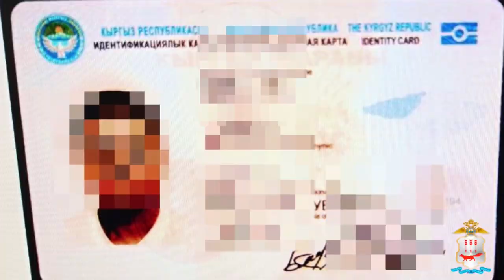Полиция Мордовии задержала мигрантов, пытавшихся по поддельным документам оформить банковские карты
Оперативники изъяли у троих уроженцев Кыргызской Республики около 80 поддельных миграционных и идентификационных карт.